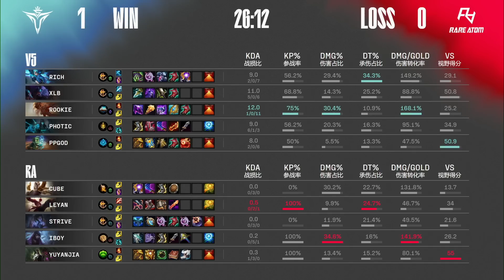V5 vs RA - Game 1 | Week 5 Day 3 LPL Summer 2022 | Victory Five vs Rare Atom G1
lpl W5D3 RA vs V5 Game 1 China LPL Summer 2022 - Victory Five vs Rare Atom Game 1 | V5 vs RA G1 2022 English VOD | Summer 2022 Victory Five vs Rare Atom G1 VOD
Fourth match of the day - Rare Atom vs Victory Five best of 3 Game 1 RA vs V5 G1.

Victory Five Line-up:
Rich - Top Gwen
Karsa - Jungle Rek'Sai
Rookie - Mid Taliyah
Photic - ADC Kalista
ppgod - Support Amumu

Rare Atom Line-up:
Cube - top Kayle
Leyan - Jungle Lee Sin
Strive - mid Sylas
iBoy - ADC Aphelios
Yuyanjia - Support Renata Glasc

Patch: 12.11 - Season 12
Game date: 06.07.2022 | 07/06/2022 | July 6th 2022
Game place: china
Casters: Lyric and Hysterics